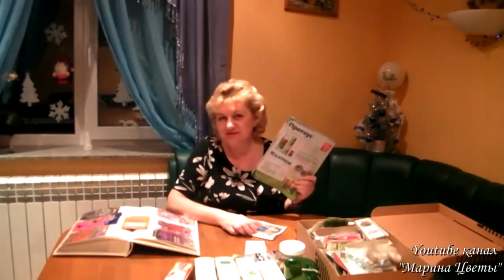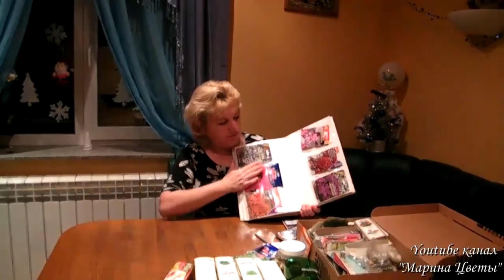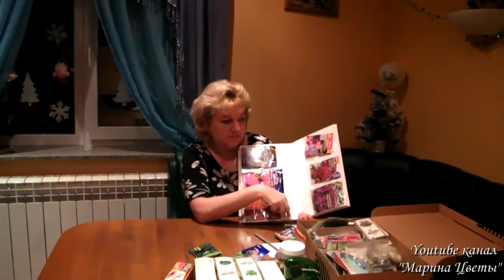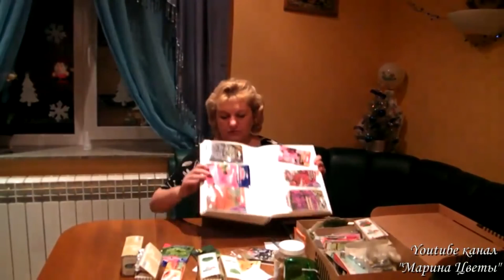СРОЧНО! Для садоводов и огородников! СКОРО НАЧИНАЕМ ПОСЕВ! Посев семян на рассаду. Огород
Для садоводов и огородников! СКОРО НАЧИНАЕМ ПОСЕВ! Посев семян на рассаду. Огород

ОГУРЦЫ!!! Вы многое не знали или расскажите нам!!! Все о посеве, выращивании, удобрении, обработке огурцов, как собрать большой урожай! Сад, огород

"Дедовские" способы выращивания овощей, цветов. Огранические удобрения для грунта, борьба с фитофторой, болезнями, тлей, муравьями, сидераты, рассада

ВСЕ О РАССАДЕ!!! Посев семян, проращивание, пикировка, посадка, удобрения, пасынкование, борьба с болезнями, обработка, повышение урожайности овощей

ЛУННЫЙ КАЛЕНДАРЬ для САДОВОДОВ, ОГОРОДНИКОВ, ЦВЕТОЧНИЦ! Лунный календарь с учетом знаков зодиака. Замачивание, посев, пикировка, посадка рассады